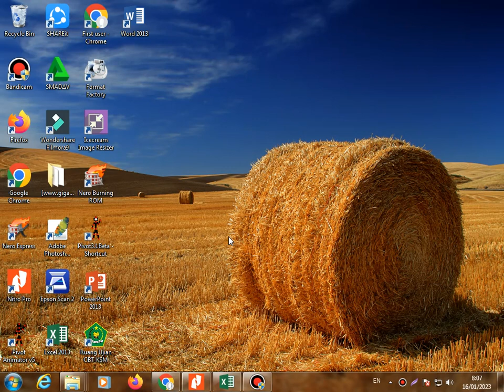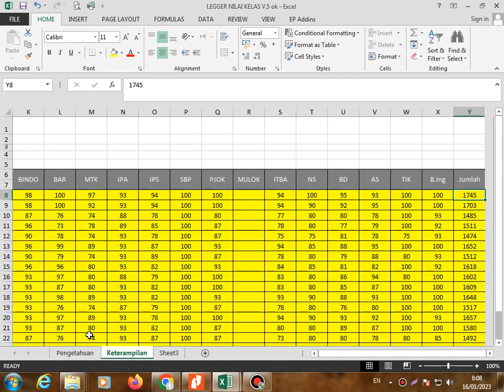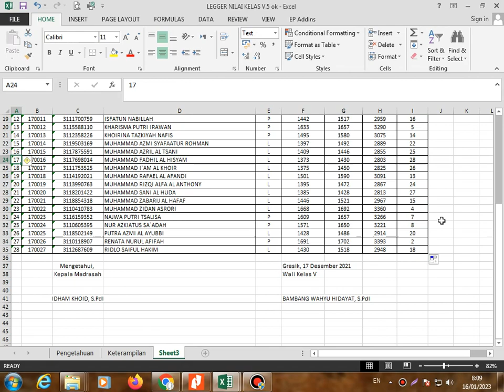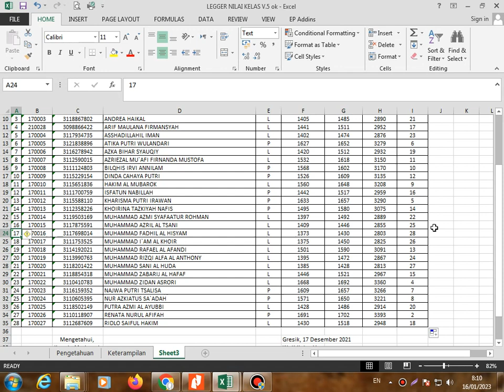Menentukan / Membuat Ranking dan Peringkat Pada Raport RDM Yang Mudah Dan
@berbagaimacampengalaman1603 raport RDM